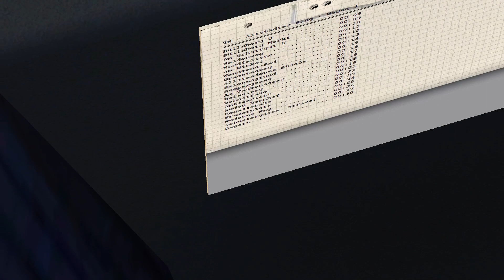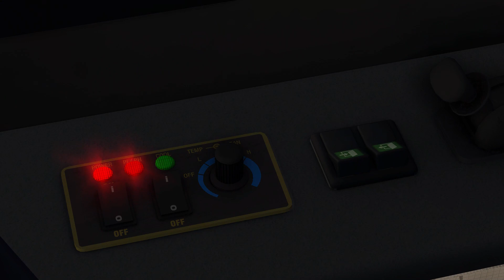[OMSI2]Krefrath 2N Bullsberg U to Arnbach Alstadter Ring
Map:Krefrath
Bus:HFF6113GK50_2006_WT615_QJ5MT